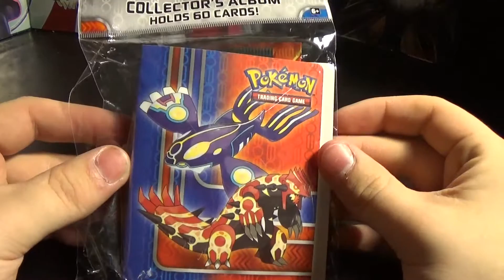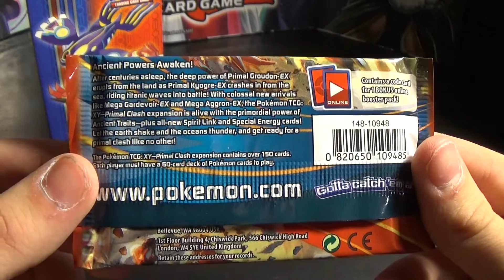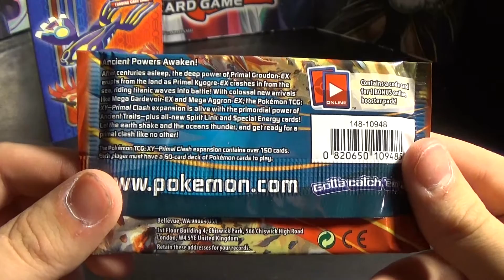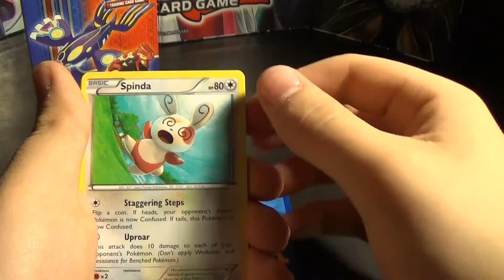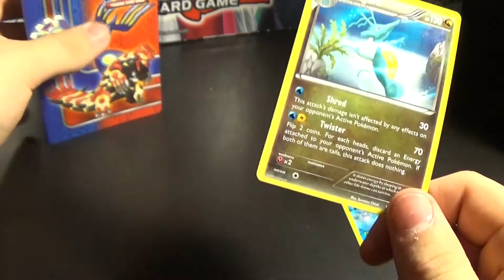Pokemon XY Primal Clash Pack Opening! With Collectors Album!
Music
Josh A: You Got Me
Josh A: Warriors